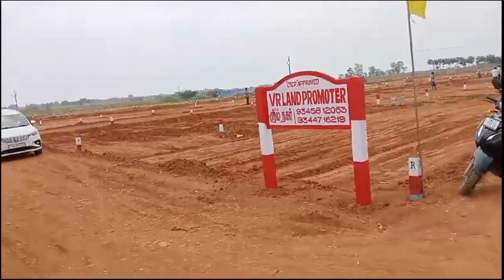மருத மலை படத்தின் காமெடி நடிகை பிரியங்கா அருப்புக்கோட்டை srim nagar launch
ARUPPUKOTTAI LAUNCH SRIM NAGAR Priyanka